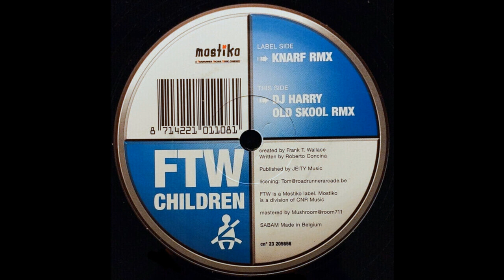FTW - Children (Knarf Remix) 2002